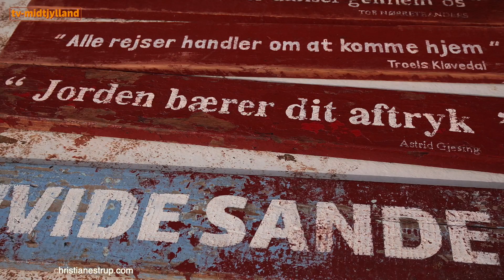Genarbejd - del 2 - TV Midtjylland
UGE 20: Fredag den 19. maj 2023: Genarbejd, del 2
Produktion: Kasper Mygind & Jakob Lundbye